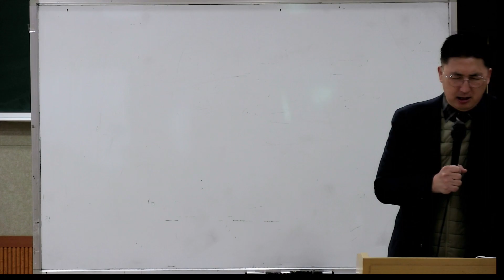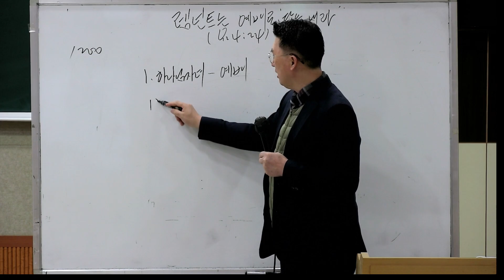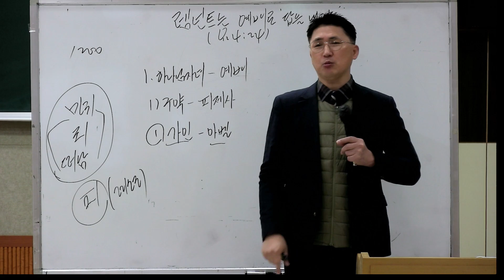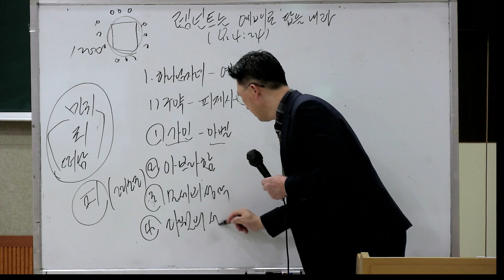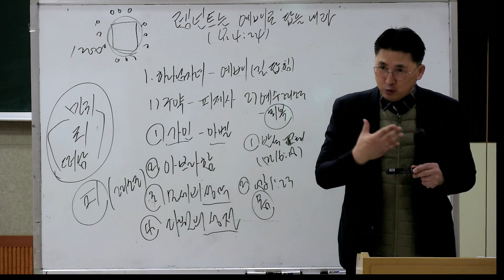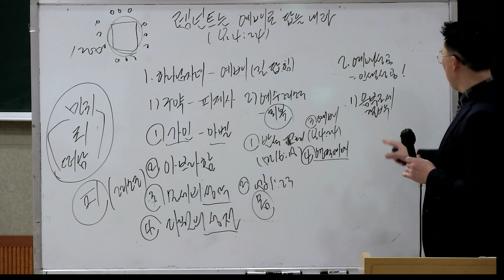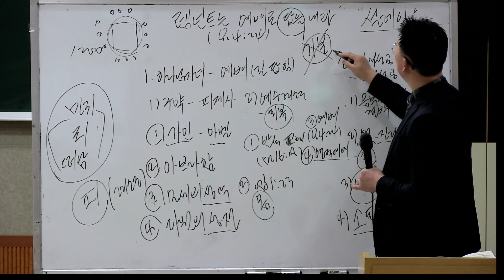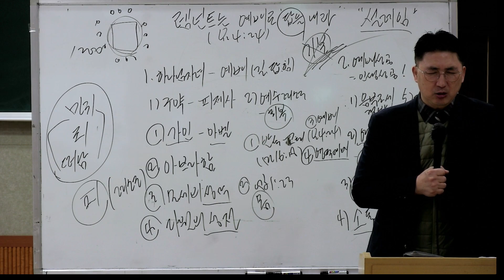렘넌트는 예배로 답을 내라(요4:24) 2023년 1월29일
1.하나님의 자녀는 참된 예배를 드려야 합니다.
우리가 구원받은 이유는 하나님께 예배드리기 위해서 입니다
 1)구약에서는 피 제사(희생제물)를 드렸습니다.
  ①가인과 아벨의 제사(창4:3-4)
예배에 실패한 가인은 살인자가 되었습니다.
  ②아브라함의 제사(창13:18)
복의 근원의 축복을 받았습니다.
  ③모세의 성막- 출애굽한 이스라엘 백성들은 성막(언약궤)을 중심으로 나아갈
    때 기적이 일어났습니다.
  ④다윗의 성전
다윗이 성전 건축을 준비하면서 시대적 축복을 받았습니다
후대까지 태평성대를 누렸습니다.
 2)예수 그리스도 안에서 참된 예배를 회복해야 합니다.
  ①교회는 그리스도의 반석 위에 세워졌습니다.(마16:18) - 나,가정,현장(학교),지역
  ②교회는 그리스도의 몸입니다.(엡1:23)
  ③하나님께서는 참되게 예배하는 자들을 찾으십니다.(요4:23-24)
  ④하나님께서 기뻐하시는 영적 예배를 드려야 합니다.(롬12:1-2)

2.예배 성공이 인생 성공입니다
 1)반석 위에 세운 교회 안에 있을 때 음부의 권세가 이기지 못합니다.(마16:18)
 2)영과 진리로 예배해야 합니다.(요4:24).
   신령과 진정으로 드리는 예배는 영적 힘을 얻습니다.
 3)참된 예배는 인생을 변화시킵니다
 - 하나님의 뜻을 분별하게 됩니다.(롬12:1-2)
 4)예배를 통해 하나님과 소통하는 자가 되어야 합니다
 - 형통한 인생의 복음 받게 됩니다.(요삼1:2)
 5)참된 예배는 기적을 일으키기도 합니다.(행16:25-26)
“한밤중에 바울과 실라가 기도하고 하나님을 찬송하매 죄수들이 듣더라
이에 갑자기 큰 지진이 나서 옥터가 움직이고 문이 곧 다 열리며
모든 사람의 매인 것이 다 벗어진지라“